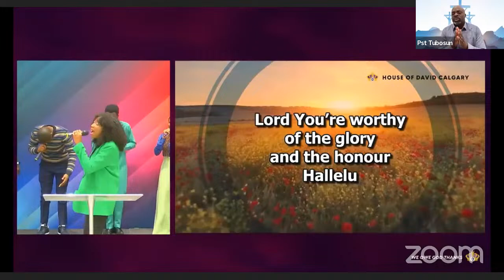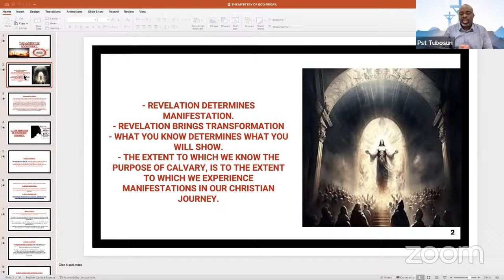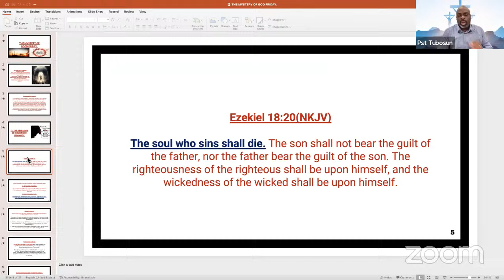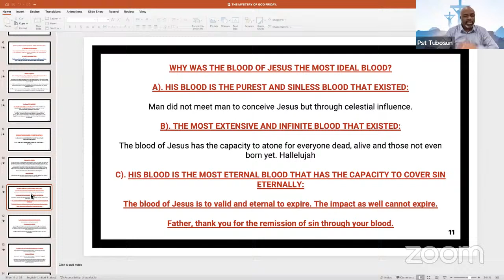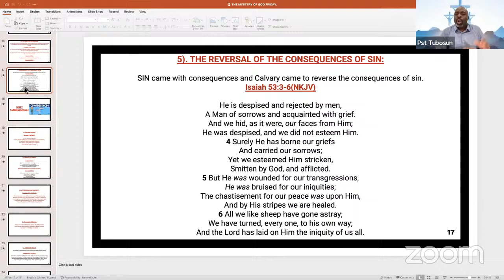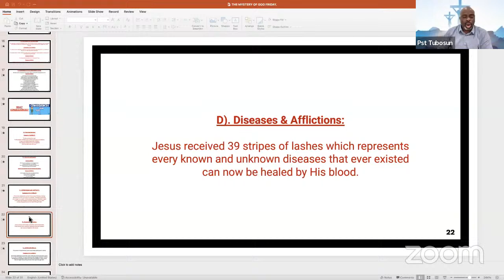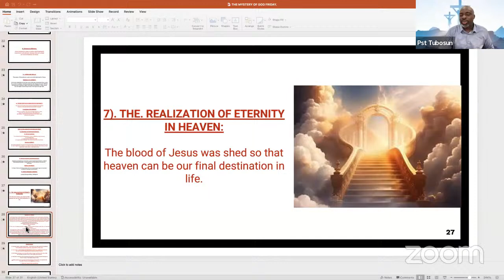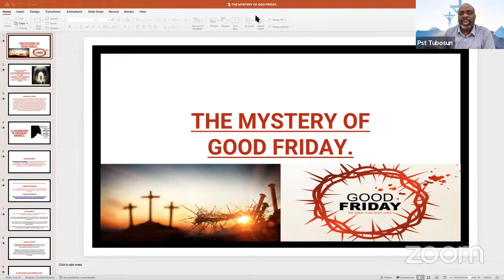The Mystery of Good Friday | Pst. Tubosun Sowunmi - Mar 29, 2024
Welcome to the RCCG House of David Calgary Channel. We are glad you are here. Please join us during our live broadcasts as we share the word of God.